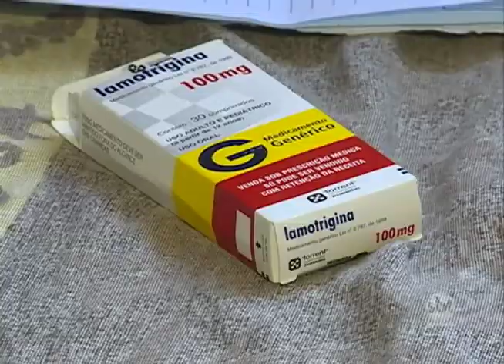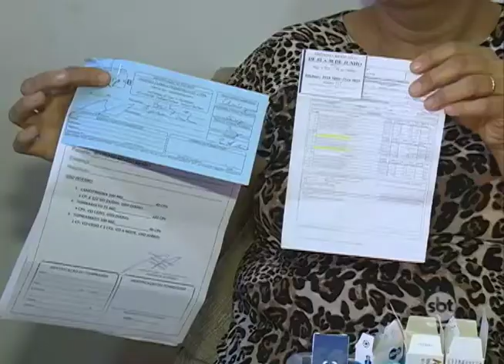Falta de medicamentos para epilepsia preocupam pacientes em farmácias públicas